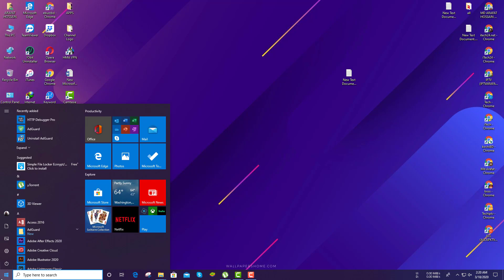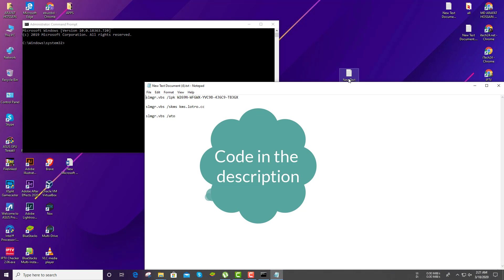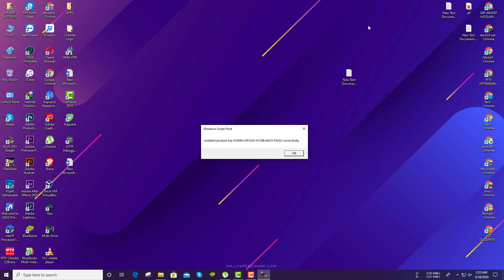Windows 10 Pro Product Key Error Code Fix 2020